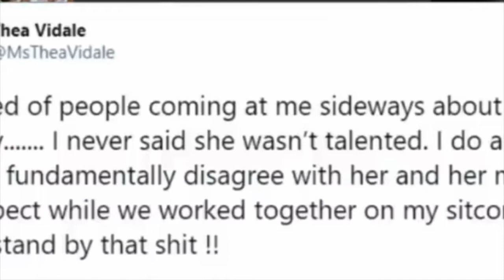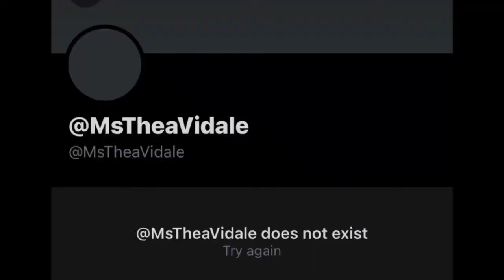Thea Vidale shut down her twitter because of the beef with Brandy?